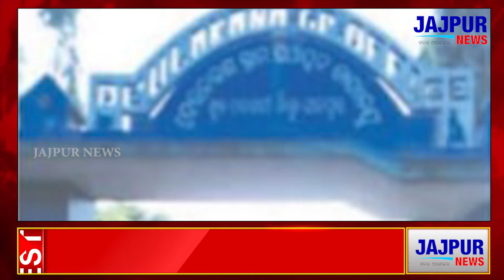Express News || 19.07.2021